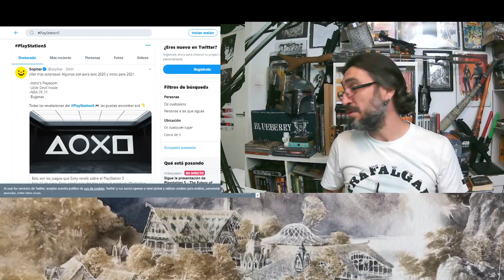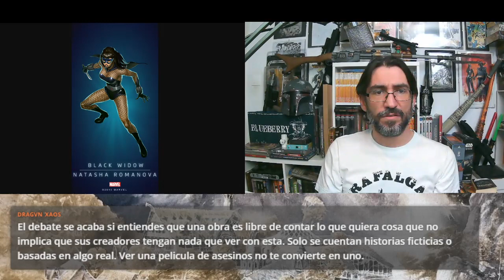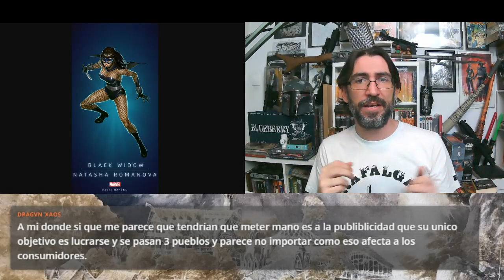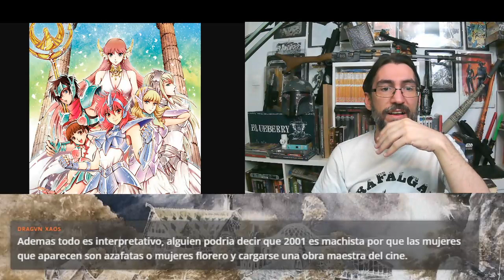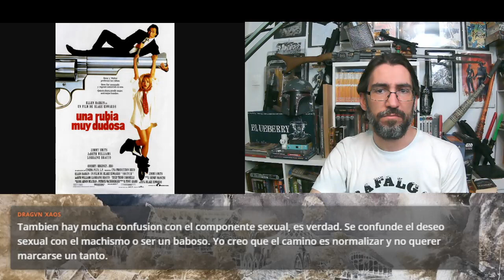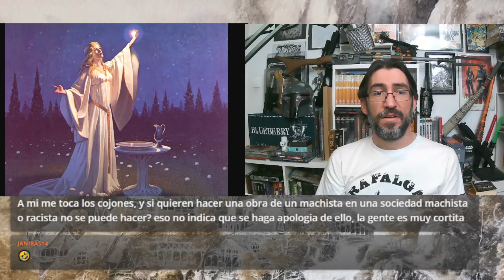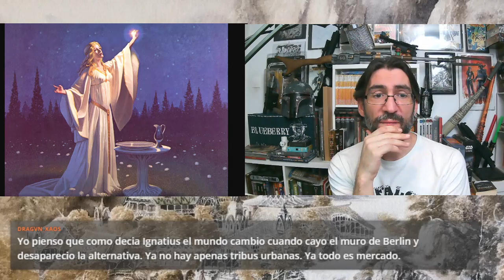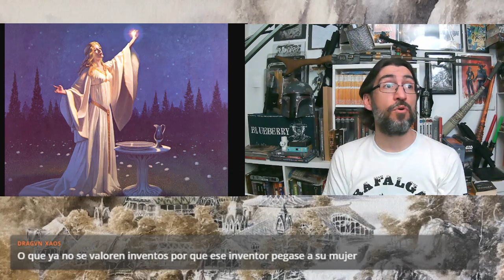Polémica TOLKIEN: Machista y no inclusiva